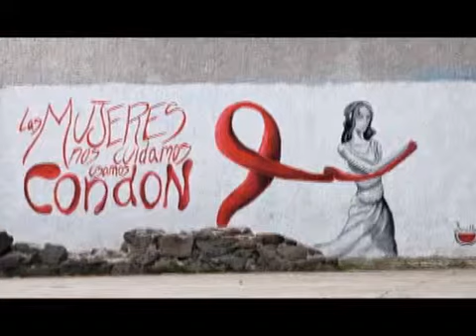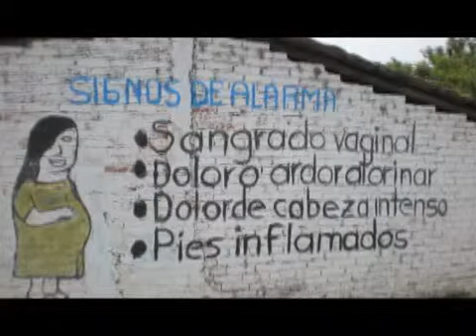Agenda Mujer - Fundación Semillas.